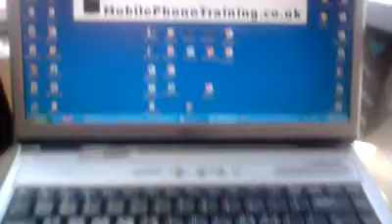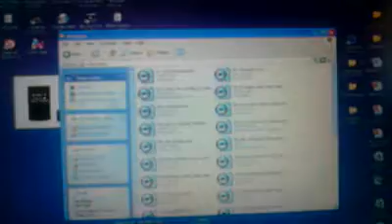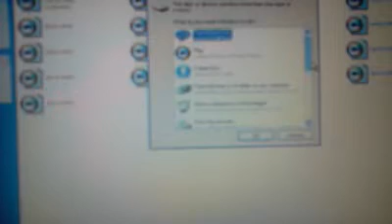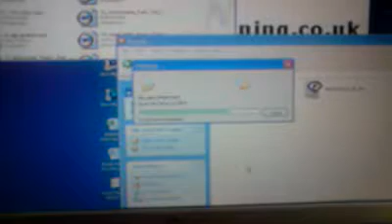LG KF600 Tip 4 Drag & Drop Music/MP3's - MobilePhoneTraining